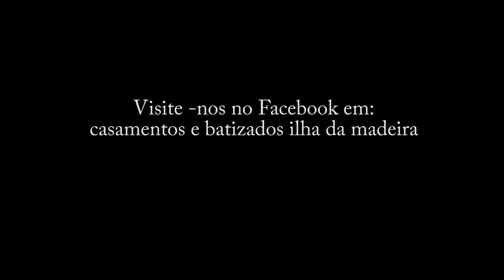Trash the dress trailer, Márcio & Alexandra ( Official Video)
Trailer de "Trash the Dress" de Márcio e Alexandra.
Visite nos no Facebook em: casamentos e batizados ilha da madeira
NR produçoes & Leophoto